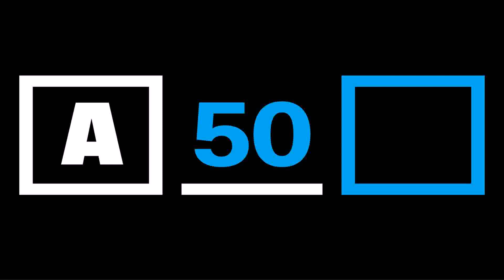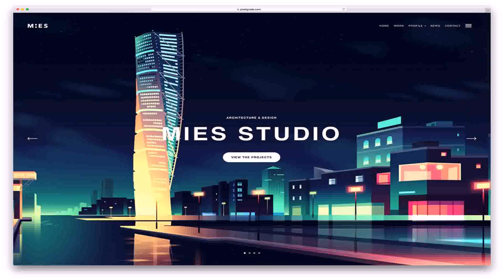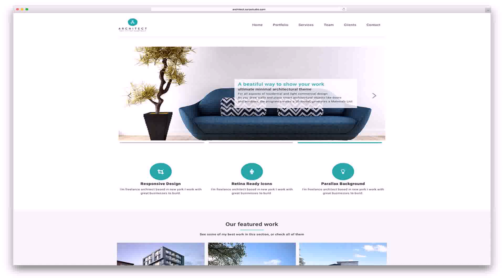Top 50 Architecture Firms In Dubai - Gif Maker DaddyGif.com (see description)